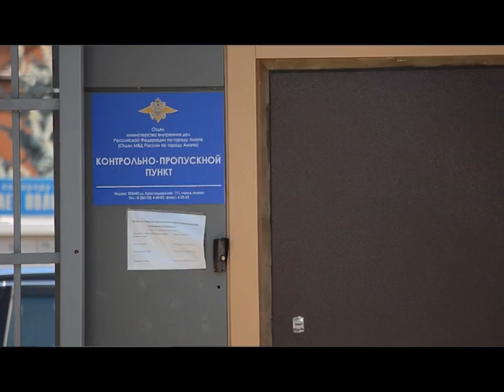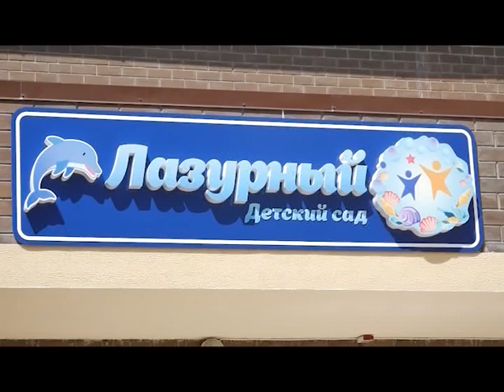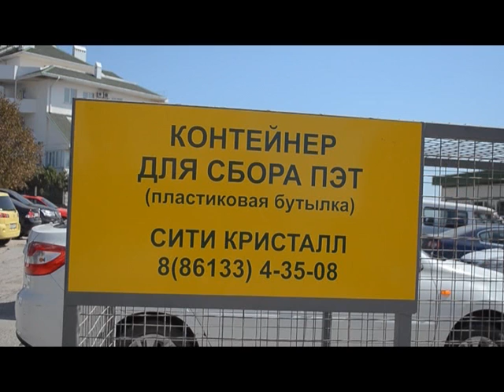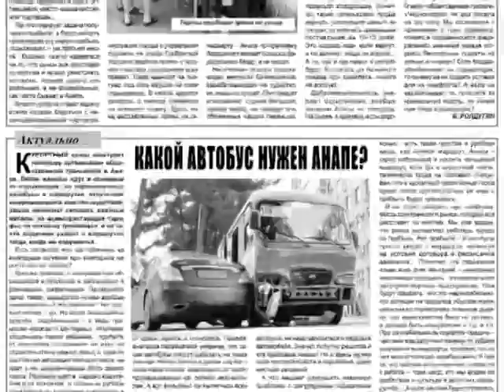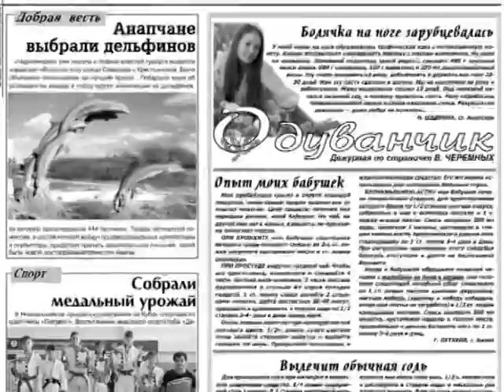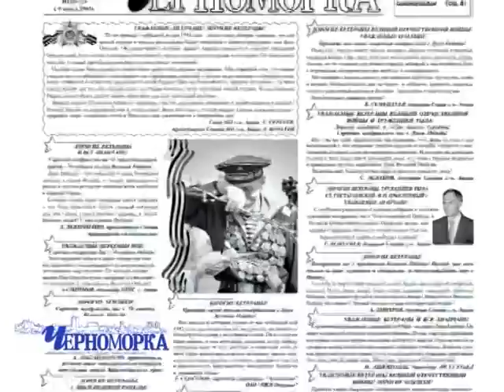Новости курорта Анапа за 27 августа 2019 года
Сегодня в программе:
1. После понуждения полицейскими к сексу несовершеннолетней начальник анапского ОМВД отстранён от службы
2. Губернатор Кубани призвал муниципалитеты брать пример с Анапы по работе с инвесторами
3. Юрия Полякова наградили медалью Министерства обороны России
4. Из-за пожара в пристройке на улице Стахановской, 13 едва не загорелся многоквартирный дом
5. Анапчанин завоевал «золото» мирового первенства. В Казахстане состоялось первенство мира по рукопашному бою среди юношей и девушек, юниоров и юниорок